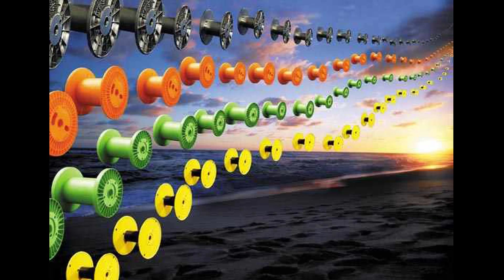industrial photography in the Berkshires MA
Location photography for industrial clients. we offer product and portrait photography, Digital imaging to enhance your product or services.